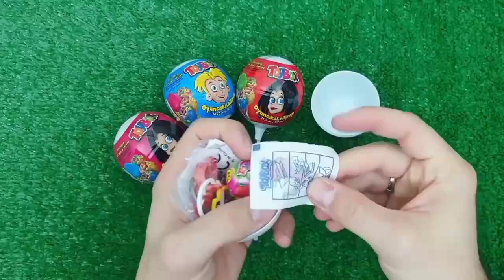Satisfying Video | How to Make Rainbow Lollipop Fruits AND Paint TO Princess W Slime Cutting ASMR